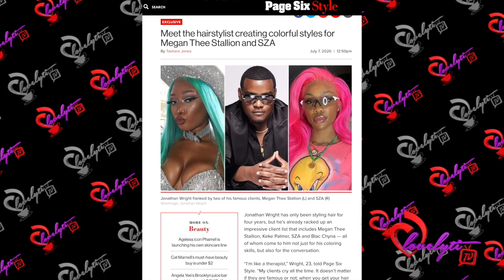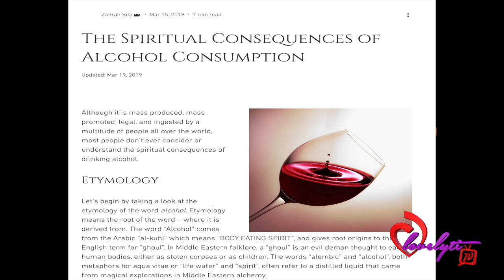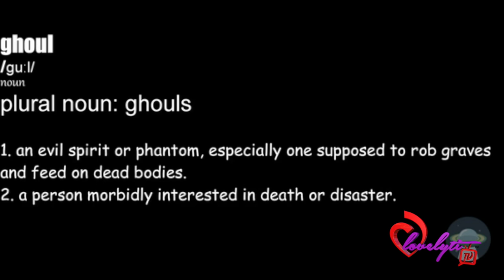Meg's Former Stylist EJ Speaks On Fight Between Him, JT & Meg fullbreakdown +Alcohol & Spirituality